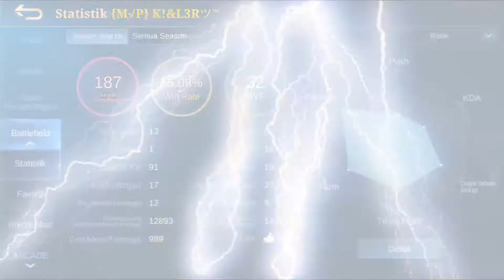🔥CECILION BEST BUILD 2021🔥Top 3 Global Cecilion Build | Mobile Legends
Kda : 7/4/10

 ➡ Top Global Cecilion
 ➡ Player Name = {MvP} K¡&L3R
 ➡ Country = Malaysia
 ➡ 3800 Full Match = 56,11% Win Rate
 ➡ 2370 Current Match = 62,4% Win Rate